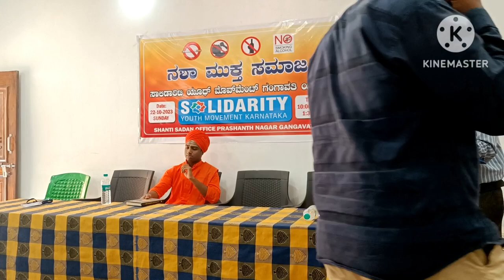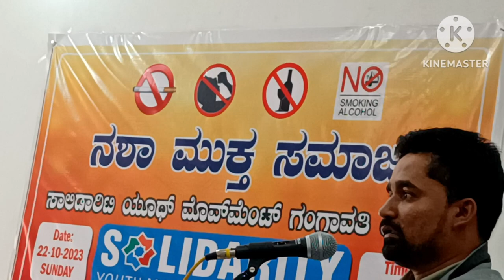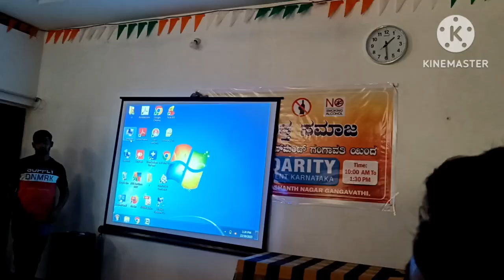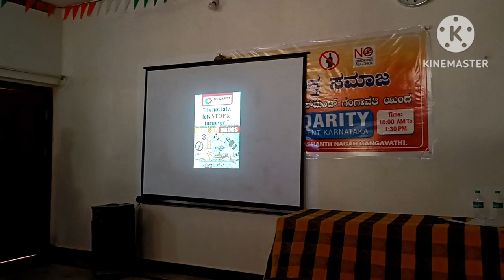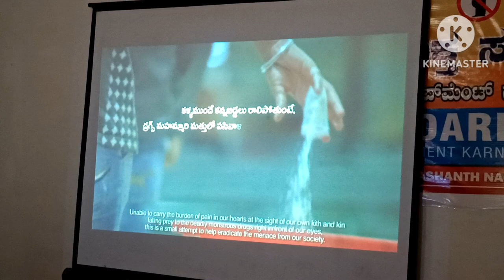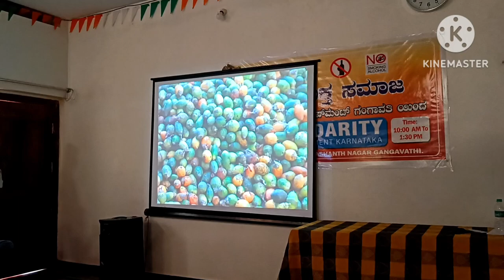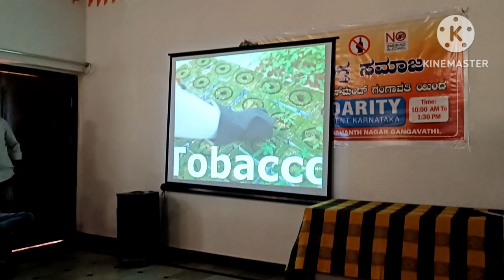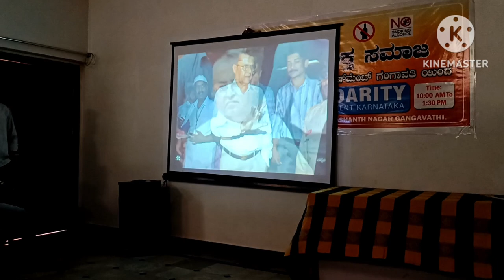ನಶಾ ಮುಕ್ತ ಸಮಾಜ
*ನಶಾ ಮುಕ್ತ ಸಮಾಜ ಕಾರ್ಯಕ್ರಮ ಯಶಸ್ವಿ*

ಗಂಗಾವತಿ: ಸೊಲಿಡಾರಟಿ ಯುತ್ ಮುಮೆಂಟ್ ಗಂಗಾವತಿ ಇವರು ಇಂದು ಗಂಗಾವತಿ‌ ನಗರದ ಪ್ರಶಾಂತ್ ನಗರದಲ್ಲಿ "ನಶಾ ಮುಕ್ತ ಸಮಾಜ" ಎಂಬ ಕಾರ್ಯಕ್ರಮ ಹಮ್ಮಿಕೊಂಡಿದ್ದು, ಯಶಸ್ವಯಾಗಿ ಜರಗಿತು.ಈ ಒಂದು ಕಾರ್ಯಕ್ರಮದಲ್ಲಿ ಶ್ರೀ ಸಿದ್ದೇಶ್ವರ ಸ್ವಾಮೀಜಿ, ಜಗದ್ಗುರು ಶ್ರೀ ಕೊಟ್ಟೂರು ಸ್ವಾಮಿಗಳ ಶಾಖಾ ಮಠ, (ವಿರಕ್ತಮಠ) ಬೂದಗುಂಪಾ ಅವರು, ಸಾನಿಧ್ಯ ವಹಿಸಿ,ಆರ್ಶಿವಚನ ನೀಡಿದರು.

     ಈ ಕಾರ್ಯಕ್ರಮದಲ್ಲಿ ಸೊಲಿಡಾರಟಿ ಯುತ್ ಮೂಮೆಂಟ್ ಕರ್ನಾಟಕದ
ರಾಜ್ಯಾಧ್ಯಕ್ಷರಾದ ಜನಾಬ್ ಲಬೀದ್ ಶಾಫೀ ಅವರು ಅಧ್ಯಕ್ಷತೆ ವಹಿಸಿ,ಅಧ್ಯಕ್ಷೀಯ ಭಾಷಣ ಮಾಡಿದರು ಮತ್ತು ಮುಖ್ಯ ಅಥಿತಿಯಾಗಿ ಆಗಮಿಸಿದ ಕಲ್ಯಾಣ ರಾಜ್ಯ ಪತ್ರಿಕೆಯ ಸಂಪಾದಕರಾದ ಮಲ್ಲಿಕಾರ್ಜುನಗೌಡ ಹೊಸಮನಿಯವರು ನಶಾ ಮುಕ್ತ ಸಮಾಜ ಹಾಗೂ ಸೊಲಿಡಾರಟಿ ಯುತ್ ಮೂಮೆಂಟ್ ಕರ್ನಾಟಕ ಮತ್ತು ಜಮಾತೆ ಇಸ್ಲಾಮೀ ಹಿಂದ್ ಸಂಘಟನೆಗಳು ಮಾಡುತತಿರುವ ಉತ್ತಮ ಕಾರ್ಯಚಟುವಟಿಕೆಗಳ ಬಗ್ಗೆ ಮಾತನಾಡಿದರು ಹಾಗೂ ಜಮಾತೆ ಇಸ್ಲಾಮೀ ಸಂಘಟನೆಯ ವಲಯ ಸಂಚಾಲಕರಾದ ಜನಾಬ್ ದಿಲಾವರ್ ಅಂಬರ್ ಖಾನ್,ಸ್ಥಳೀಯ ಸಂಚಾಲಜರಾದ ಜನಾಬ್ ಖುದ್ದೂಸ್,ಸೊಲಿಡಾರಟಿ ಯುತ್ ಮುಮೆಂಟ್ ಗಂಗಾವತಿ ತಾಲೂಕ ಅಧ್ಯಕ್ಷ ನಾಸೀರ್ ಅಹ್ಮದ್,ಹಿರಿಯರಾದ ಜನಾಬ್ ಸಿರಾಜ್ ಮುಲ್ಲಾರ್ ಸಿದ್ಧಾಪುರ,ಜನಾಬ್ ಅಲಿ ಹುಸೇನ್ ಕಾರಟಗಿ, ಜನಾಬ್ ಆಫೀಸ್ ಅಬ್ದುಲ್ ಸಮದ್,ಜನಾಬ್ ಆಸೀಫ್ ಅಲಿ,ಜನಾಬ್ ಅಲಿ ಮುರ್ತುಜಾ ಸಾಬ್, ಜನಾಬ್ ಮಹಿಬೂಬ್ ಮಾನವಿ, ಜನಾಬ್ ಎಮ್.ಡಿ.ರಫಿ.(ಆರ್.ಎಮ್.ಸಿ.) ಕಂಪ್ಲಿ, ಜನಾಬ್ ಚಂದು ಸಾಹೇಬ್ ಸೇರಿದಂತೆ ಹಲವರು ಇದ್ದರು. ಈ ಸಂದರ್ಭದಲ್ಲಿ ಯುವಕರಿಗೆ ಆಗುವ ಅಡ್ಡ ಪರಿಣಾಮ ಹಾಗೂ ಆಗುವ ಅನಾಹುತ ಮತ್ತು ನಷ್ಟಗಳ ಬಗ್ಗೆ ತಯಾರಿಸಿದ ಕಿರುಚಿತ್ರ ಪ್ರದರ್ಶಿಸಲಾಯಿತು.